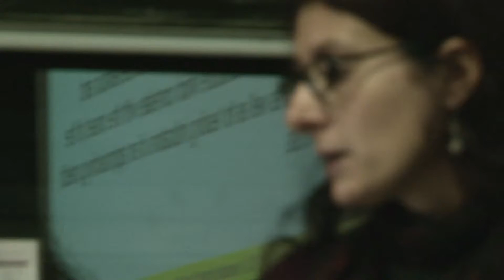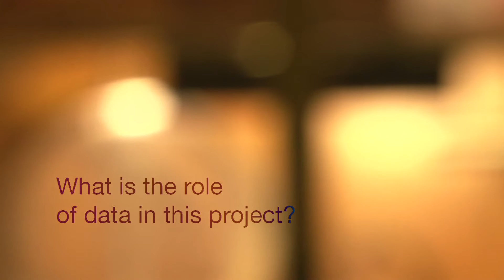Interview to Giulia Iori, City University London, partner of Forecasting Financial Crises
Can we see early alerts of a financial crisis in the behavior of the interbank network? Giulia Iori, professor of Economics at City University London, is the leader of one of the groups partnering with the FOC project (Forecasting Financial Crises). FOC is a European scientific project aimed at understanding and forecasting systemic risk and global financial instabilities.